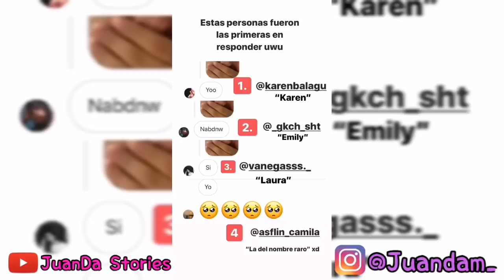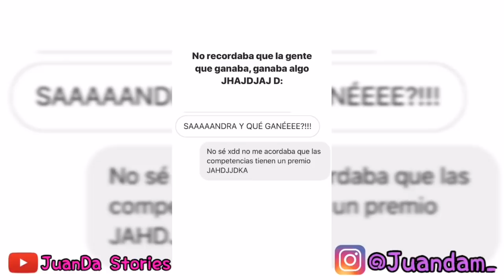Competencia de palomitas con JuanDa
*Es una cuenta de un BLR*